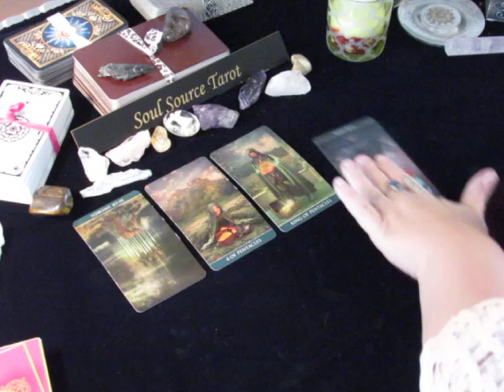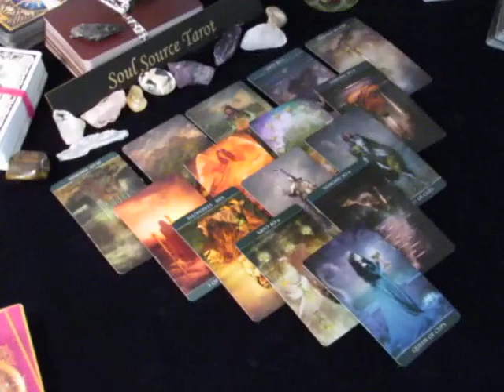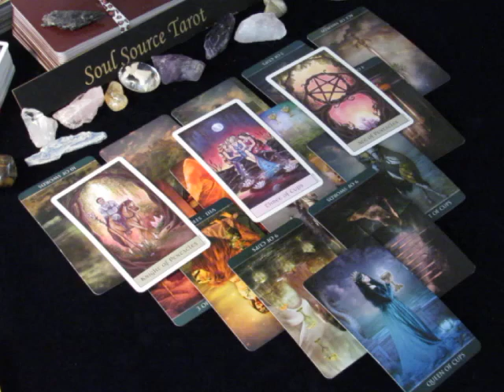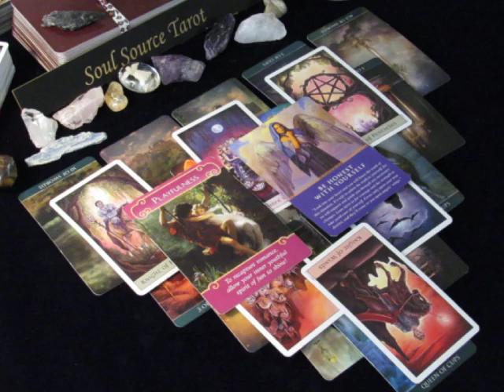~Cancer~Feeling Alive & Playful~November 20 to 26, 2017 Weekly Love Tarot Reading